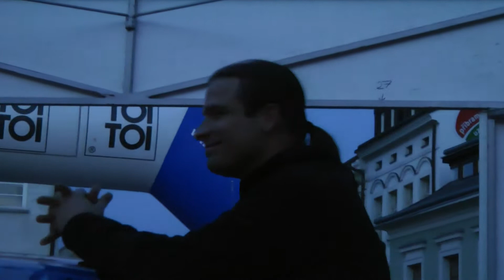Enteria Rally Příbram 2013 | 8 | Jan Dohnal - Jakub Venclík